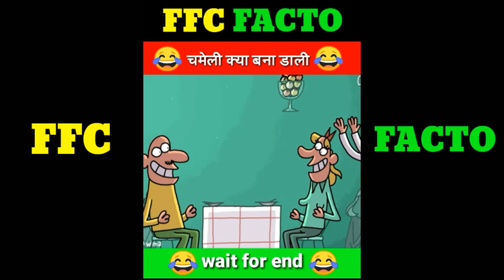Funny animated cartoon 😂 || Funny cartoon video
Funny animated cartoon 😂 || Funny cartoon video || @frameorder

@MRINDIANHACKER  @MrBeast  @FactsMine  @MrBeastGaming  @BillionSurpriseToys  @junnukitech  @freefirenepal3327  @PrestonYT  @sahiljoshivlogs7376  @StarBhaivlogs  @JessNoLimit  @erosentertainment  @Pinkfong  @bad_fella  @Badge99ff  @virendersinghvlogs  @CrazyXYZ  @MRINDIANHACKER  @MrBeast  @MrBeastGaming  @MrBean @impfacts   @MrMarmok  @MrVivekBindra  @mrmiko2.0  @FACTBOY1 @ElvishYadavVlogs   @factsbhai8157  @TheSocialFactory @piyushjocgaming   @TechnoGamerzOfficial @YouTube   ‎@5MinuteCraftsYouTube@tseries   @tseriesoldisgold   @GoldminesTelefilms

Animation cartoon
Cartoon fact
Cartoon story
Fact story
Story fact
Facts
Fact
Fact vidoe
Fact viral
Trending fact
Trending video
Comedy fact
Animation cartoon film
Animation movie
Animation fact video
Cartoon animation
Animation movies
Animation cartoon fact
Real Life story in hindi
New cartoon box
story in hindi
New cartoon box story
disney movies
aimated hindi movies
frame order new story
Jungle story in hindi
Funny cartoon story
Small boy Animated story
Cute cartoon Animation story
Bear Animation story
Cgi Animated story in hindi
Cartoon Animated movie
Cgmeetup new animated movie
3d Animated movie in hindi
3d animation movie
3d animation movie in hindi
Small boy Animated movie in hindi
Animated girl story in hindi
Animation movie in hindi
Animated story in hindi
Animated story in English
Cartoon story telling

Under section 107 of the copyright Act 1976 allowanceIs is  made for fair use for purposes such as criticism , comments , news reporting , schoolarship , and research . fair use is  a use permitted by copyright statute that might otherwise be infringing . non -profit educational or personal use tips the Balance in  favour of fair use .